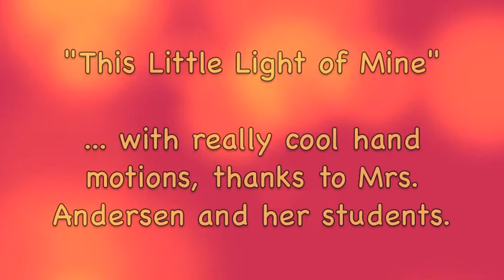This Little Light of Mine Mr Rossi and Mr Griffin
This Little Light of Mine is a traditional spiritual that Mr. Rossi and Mr. Griffin teach their students. Mrs. Andersen's Kindergarten students came up with some really cool hand motions to go along with the song. This video was made so that Mrs. Andersen's Kindergartners could practice the song when Mr. Rossi and Mr. Griffin are not there. Mrs. Andersen's students will be performing the song at their end of the year concert for the parents.